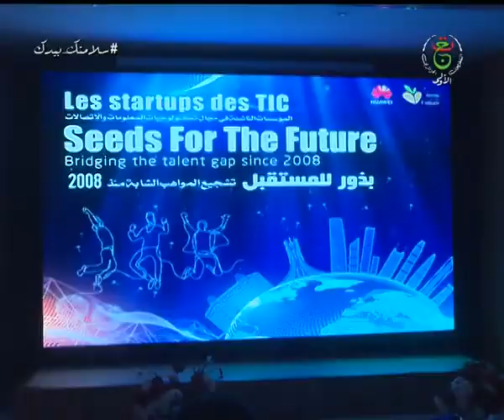إستفادة 19 طالبا من تكوين عال في مجال الإقتصاد الرقمي والرقمنة من طرف مؤسسة هواوي العالمية